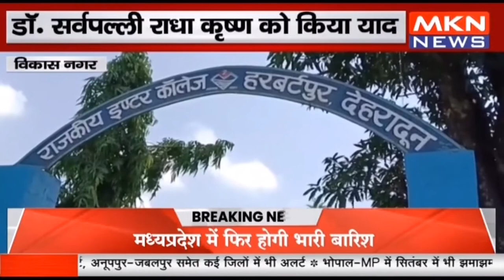विकास नगर - डॉ सर्वपल्ली राधा कृष्ण को किया याद, शिक्षकों को किया सम्मानित